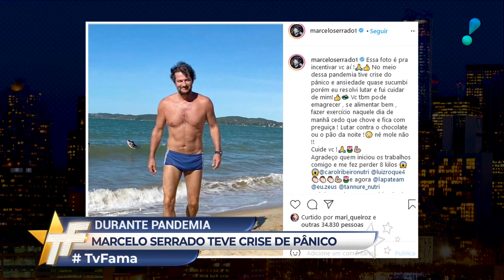Crise de pânico: ator Marcelo Serrado perde 8 quilos após mudar estilo de vida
Segundo ele, após uma crise de pânico, resolveu mudar a alimentação (deixou de comer pão e chocolate) e passou a fazer exercícios físicos. A mudança de hábito levou o ator a perder oito quilos.